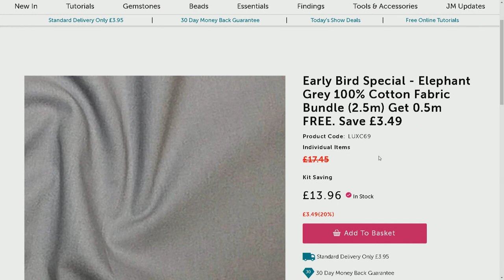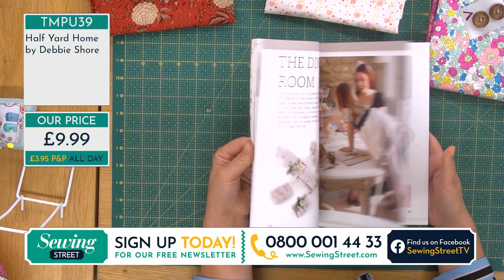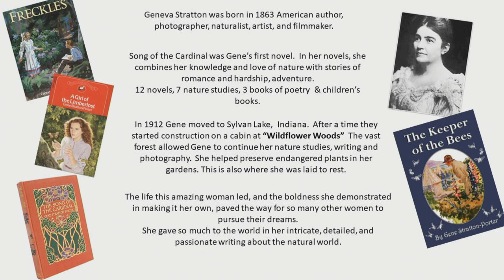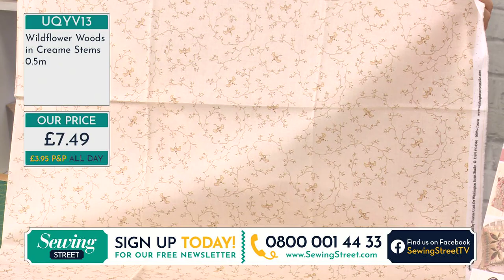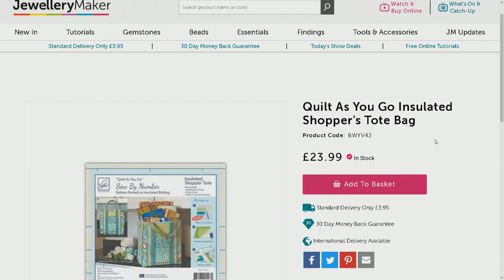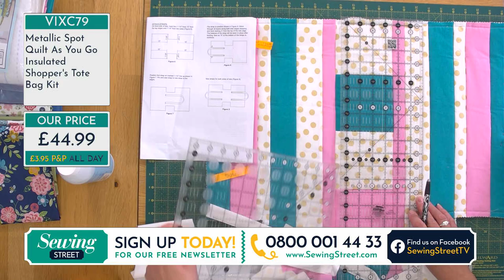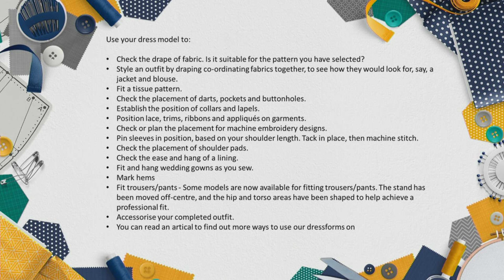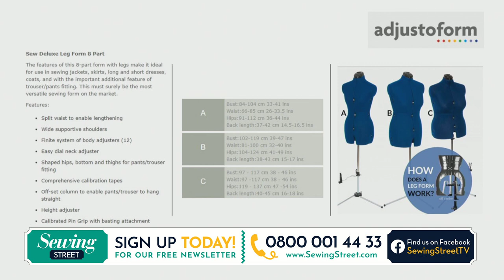Sewing Street - 05/08/20 - QAYG Bags, Pumpkin Cushions & Ajustoform with Vicki Jules Mayouf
HOUR 1: Pumpkin Pillow - Half Yard Home

HOUR 2: Fabulous Fabrics featuring Wildflower Woods Collection

HOUR 3: Insulated QAYG Tote Bag

HOUR 4: Adjustoform & Tools

HOUR 5: Repeat: Quilt-as-you-Go Mug Mats